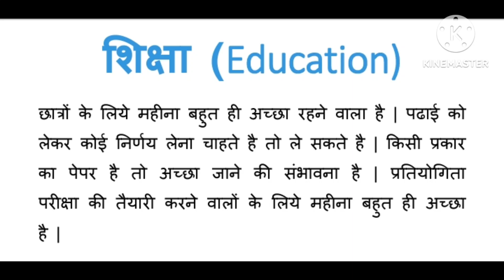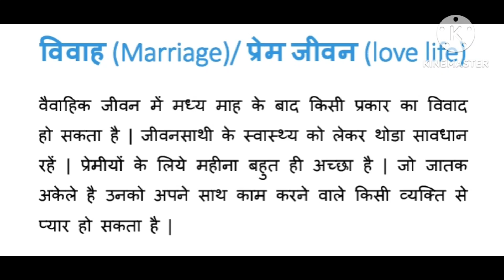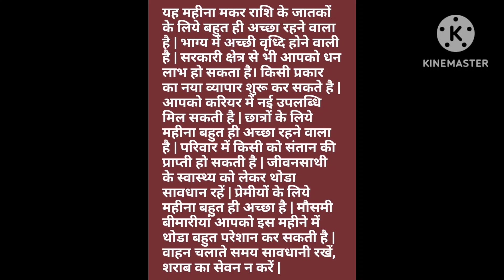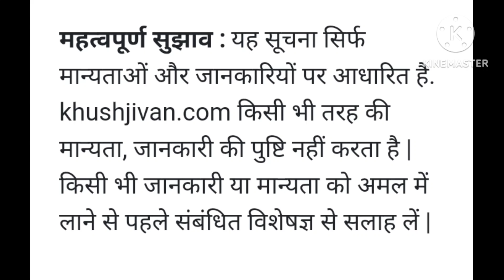Makar rashi October 2024 rashifal || मकर राशि अक्टूबर 2024 राशिफल ||@खुशजीवन राशिफल ऐप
Makaroctoberrashifal2024, makaroctoberrashi2024, Makarrashioctober2024 Capricornoctoberrashi2024, Makar rashi October 2024 rashifal (मकर राशि अक्टूबर 2024 राशिफल)@khushjivan, इस विडियो मै मैंने आपको मकर राशि का मासिक राशिफल के बारे में बताया है जो की अक्टूबर 2024 के लिए है | In this video I have told you about the Capricorn monthly horoscope, which is for October 2024.

मकर (Capricorn) राशि अक्टूबर (October) 2024 धन (Money) / आर्थिक स्थिति :इस महीने अच्छा धन लाभ मिलने से आपका का मन बहुत अच्छा रहेगा | सरकारी क्षेत्र से भी आपको धन लाभ हो सकता है। संतान को किसी प्रकार का धन लाभ हो सकता है | धन निवेश को लेकर सावधान रहें | अपने पैसों की जानकारी किसी पराये व्यक्ति को न दे नहीं तो वह आपको नुकसान पहुंचा सकता है |

मकर (Capricorn) राशि अक्टूबर (October) 2024 व्यवसाय (Business), कैरियर (Career) :  बिजनेस को लेकर महीना बहुत ही अच्छा है | किसी प्रकार का नया व्यापार शुरू कर सकते है | कारोबार का कोई कोर्ट केस चल रहा है तो आपको विजय प्राप्त हो सकती है | किसी प्रकार की नई प्रोपर्टी खरीदने में भाग्य का अच्छा साथ मिलेगा | किसी रूके हुऐ कार्य में सफलता मिल सकती है | कार्यक्षेत्र में थोडी बहुत सावधानी बरतने की जरूरत है | आपको करियर में नई उपलब्धि मिल सकती है | ग्रहों की अच्छी स्थिति के कारण आपका अच्छा प्रमोशन हो सकता है | जिन जातकों के पास नौकरी नहीं है उनको नई नौकरी मिल सकती है | नौकरी में किसी प्रकार का परिवर्तन कर सकते है |

मकर (Capricorn) राशि अक्टूबर (October) 2024 शिक्षा (Eduaction):  छात्रों के लिये महीना बहुत ही अच्छा रहने वाला है | पढाई को लेकर कोई निर्णय लेना चाहते है तो ले सकते है | किसी प्रकार का पेपर है तो अच्छा जाने की संभावना है | प्रतियोगिता परीक्षा की तैयारी करने वालों के लिये महीना बहुत ही अच्छा है |

मकर (Capricorn) राशि अक्टूबर (October) 2024 पारिवारिक स्थिति (Family life) : समाज और परिवार में आपकी प्रतिष्ठा और बढेगी | परिवार में किसी को संतान की प्राप्ती हो सकती है | अपने शत्रुओं पर विजय प्राप्त हो सकती है | कुछ लोगों के अच्छे दोस्त बन सकते है | घर में किसी सम्पति को लेकर विवाद हो सकता है | माता-पिता के स्वास्थ्य को लेकर सावधान रहें | परिवार में किसी प्रकार की कोई परेशानी चल रही है तो शिव जी की पूजा पाठ करें आपके लिये ठीक रहेगा |

मकर (Capricorn) राशि अक्टूबर (October) 2024 विवाह (Marriage)/प्रेम जीवन (Love life) स्थिति :  वैवाहिक जीवन में मध्य माह के बाद किसी प्रकार का विवाद हो सकता है | जीवनसाथी के स्वास्थ्य को लेकर थोडा सावधान रहें | प्रेमीयों के लिये महीना बहुत ही अच्छा है | जो जातक अकेले है उनको अपने साथ काम करने वाले किसी व्यक्ति से प्यार हो सकता है |

मकर (Capricorn) राशि अक्टूबर (October) 2024 स्वास्थ्य (Health) स्थिति : सेहत को लेकर यह महीना सामान्य रहने वाला है | मौसमी बीमारीयां आपको इस महीने में थोडा बहुत परेशान कर सकती है | जिन लोगों को मुंह की बीमारी है वह सावधानी भरते तुरंत डॉक्टर से मिले | ज्यादा भाग दौड होने की वजह से सिर दर्द या माइग्रेन की समस्या हो सकती है |

मकर (Capricorn) राशि अक्टूबर (October) 2024 यात्रा (Travel) स्थिति :   कारोबारीयों के विदेशी यात्रा के योग बन रहें है | किसी अच्छे कार्य के लिये जा रहे है तो शुभ समय में यात्रा शुरू करें | यात्रा के दौहरान आपका सामान चोरी हो सकता है, सावधानी बरतें | वाहन चलाते समय सावधानी रखें, शराब का सेवन न करें |